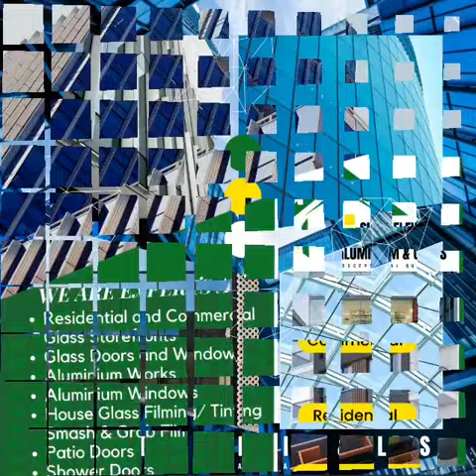The Best Aluminum Supplier and glazing installation in Addis Ababa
We also specialise in custom designed Products to meet our
customer's specific needs.
Our design staff can work with you to address difficult conditions
whether high noise environments or high wind load considerations.
Near a century of experience and innovation empowers us to be
a very creative and efficient member of any building team. Make
us a member of yours.
SERVICES OFFER:
Office building
Fitness place
Exhibitions
Hotel
villa
garden
Mall
school
Cafe
Any building
CURTAIN WALL PANEL
TOP GLASS
FRAMELESS DOOR
SCREEN DOOR
SLIDING DOOR
SEAMLESS WINDOW
SEAMLESS DOOR
FOOD SHOWCASE
SHOWER ENCLOSURE
GLASS RAILING
ORDINARY HINGES
STAINLESS RAILING
(W/GLASS)
STAINLESS HINGES
STAINLESS HINGES
(HEAVY DUTY)
OTHER GLASS
FITTINGS
STEEL CASEMENT
WINDOW
AWNING WINDOW
GLASS
SLIDING WINDOW
JALOUSIE WINDOW
REFLECTIVE GLASS
SAFETY/GLASS
CASEMENT WINDOW
FIBER GLASS
FIXED WINDOW
TEMPERED GLAS